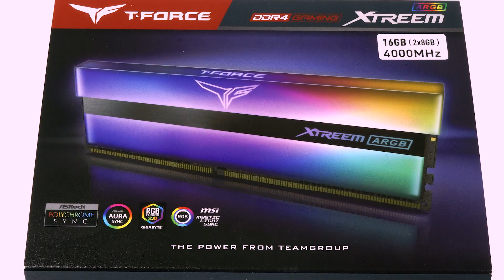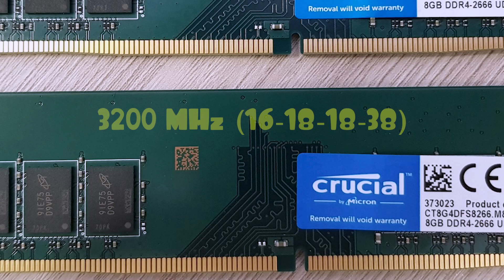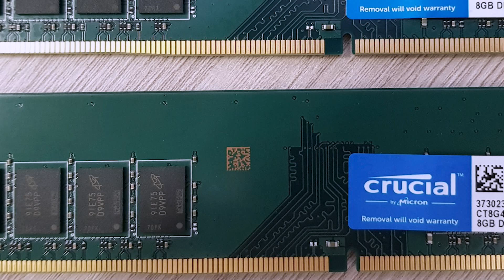Оперативная память для Ryzen 5 3600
Выбираем оперативную память для Ryzen 5 3600. Рассмотрим рынок оперативной памяти и выберем лучшую оперативку для Ryzen 5 3600. Так же отвечу на вопрос какую оперативную память выбрать для Ryzen 5 3600. В видео я подобрал самые лучшие планки оперативной памяти для сборки ПК на Ryzen 5 3600, которые есть на рынке. Оперативку я выбирал только с большой частотой и адекватной ценой.  Так же расскажу вам примерный разгон каждой планки оперативной памяти на который вы можете рассчитывать.